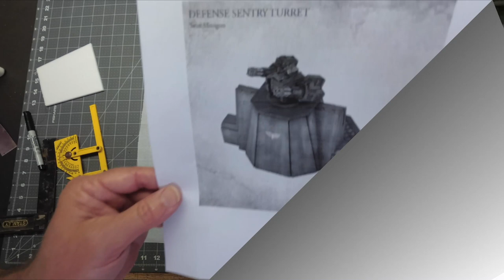Defensive Sentry Gun Tower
In this video John showcases how to build this really cool Sentry Mini-gun Tower using spare Lego pieces, 3D printed files and Dollar Store foam!